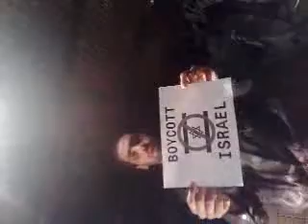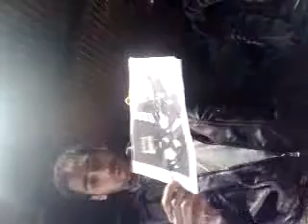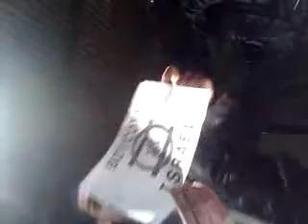Boycott Israel , Never Purchase any Israeli Product please Boycott Any Company that Supports israel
Hi Every Body i hope all of you will be fair and justice and you will respond to these Apeal By Real Boycott ISrael, Boycotting ISrael by never purchasing any israel Products or Services, the Bar code of Israel always begins with 729 , also Boycott any company or person or product or services which supports israel also when you come to Boycott those products which supports israel if you can you can do your best to show them that you boycott them because they are supporting israel and that you will never stop Boycotting them except after they Stop supporting israel, Why we boycott Israel Israel is killing children , killing womens ,normal civilians , they Attack all the religion all around the world even they attacked juses last week or month on their T.v which makes me and all world are angry they also Attacks Muslims and even the people who don't beleive in God like Atheism they attack them they think that all world should be zionism , By Boycotting them you are helping to stop more crimes and Stop killing young Children, even only Real Jews around the world who refuses to go to israel is saying that israel is zionism country and zionism is opposit to juaidism, and that juaidism is against zionism and any jews who will go to israel is against god and Torah , and jews say that Torah Forbbides land of israel, so it is 100% clear who is right and who is Wrong Boycott BOycott Be Fair Dont forget that we need to live in Peace and the only way to live in peace is to stop their crimes and Boycotting them will help lot thanks